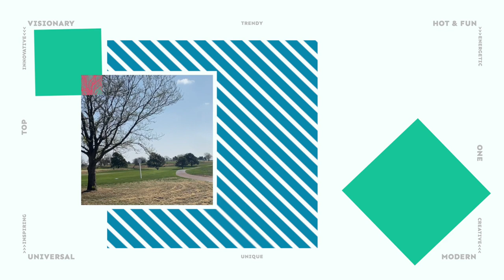エプソンツアー、カンザス州の試合振り返り！！[西畑萌香Golf Vlog]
GARDEN CITY CHARITY CLASSIC AT BUFFALO DUNES
(GARDEN CITY, KANSAS  APR 29 - MAY 01)